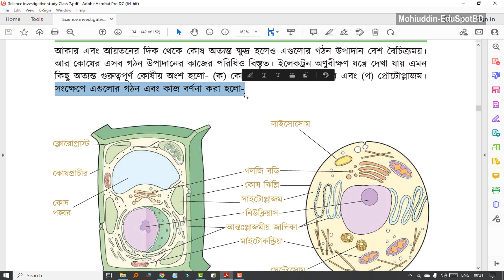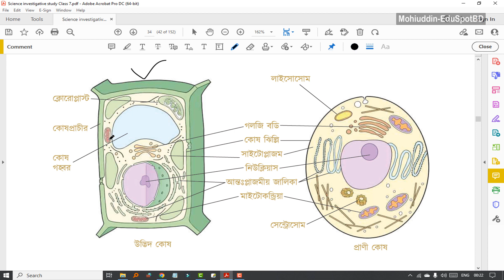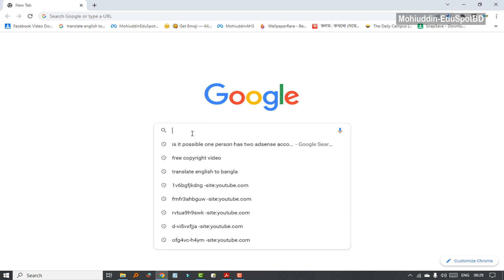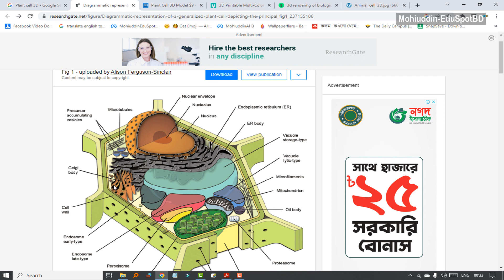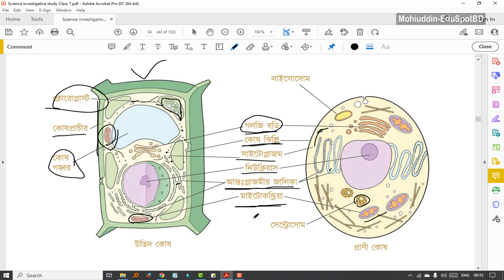১৬. উদ্ভিদ ও প্রাণী কোষের প্রধান অঙ্গাণুগুলোর গঠন, ৪র্থ অধ্যায় । পর্ব-০২ । ৭ম শ্রেণীর বিজ্ঞান ২০২৩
৭ম শ্রেণীর বিজ্ঞান - ২০২৩ (অনুসন্ধানী পাঠ) l Class 7 Science investigative study
(৩৪ পৃষ্ঠা ), পর্ব-০২
🔥Topics:
উদ্ভিদ ও প্রাণী কোষের গঠন
অধ্যায় ৪র্থ (Chapter 4) :  কোষবিজ্ঞান
New curriculum 2023 l নতুন শিক্ষাক্রম

✔️✔️৭ম শ্রেণীর বিজ্ঞান - ২০২৩ (অনুসন্ধানী পাঠ) - সকল ক্লাসের পর্ব✔️✔️)
🗂 সম্পূর্ণ প্লে-লিস্ট: